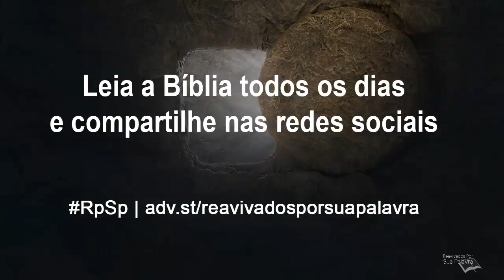1 Coríntios 9 - Reavivados por Sua Palavra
Paulo compara a vida cristã a uma corrida. Todos os que competiam nas corridas gregas se esforçavam ao máximo para ganhar o prêmio. Nenhum deles era indiferente, apático ou descuidado